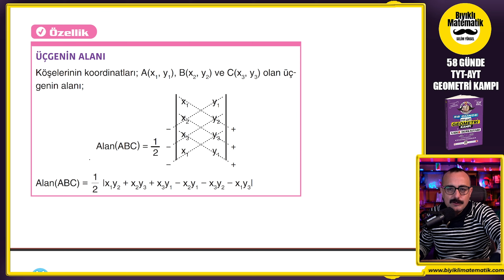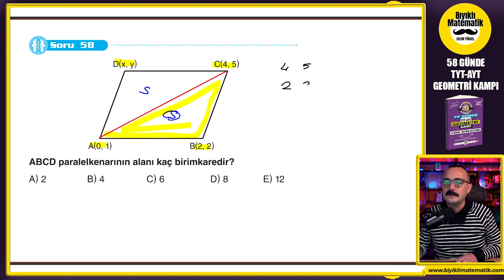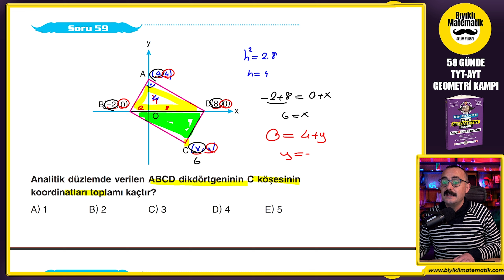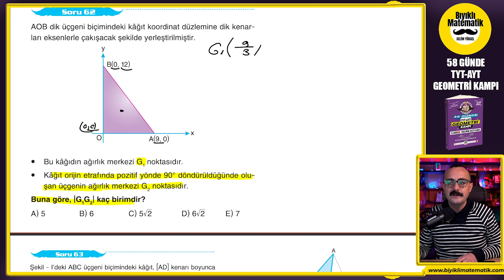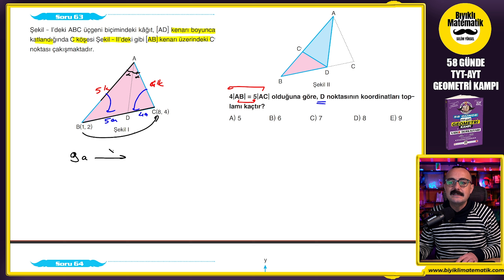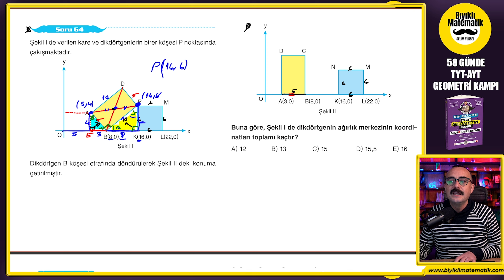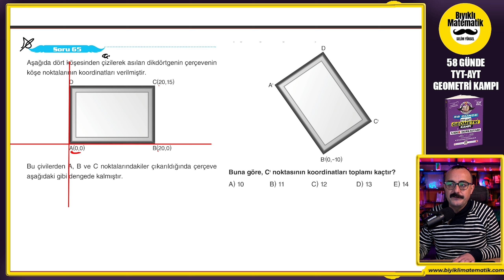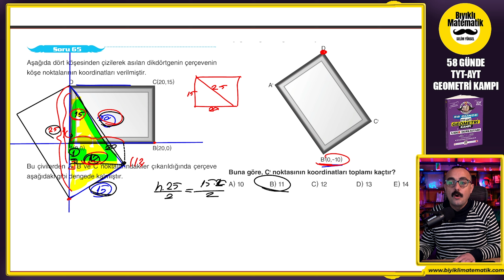Noktanın Analitiği 5 | 58 Günde TYT AYT Geometri Kampı | Geometri Konu Anlatımı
TYT-AYT Geometri Kampımıza hoş geldiniz. analitik geometri, analitik 11. sınıf, doğrunun analitiği, noktadın analitiği,En temelden en tepeye, klasik sorulardan Yeni Nesil Geometri kampımız sizlere çok farklı bir bakış açısı kazandıracak. prizmalar 10. sınıf konusudur. Geometri sizler için yapılabilir bir ders haline gelecek. şimdiden hepinize başarılar dilerim. bu videomuzda kare konusunu işledik.

sitemizden ulaşabilirsiniz.